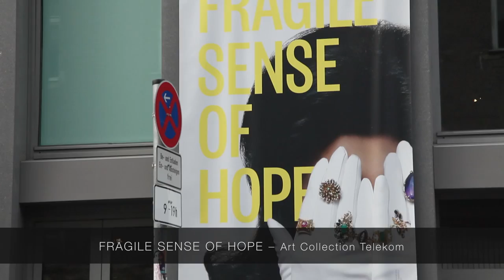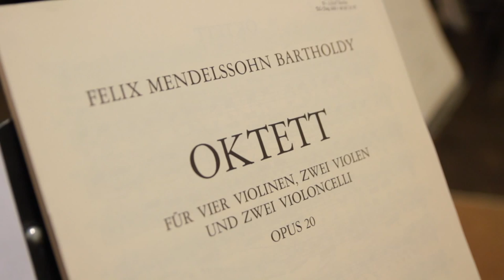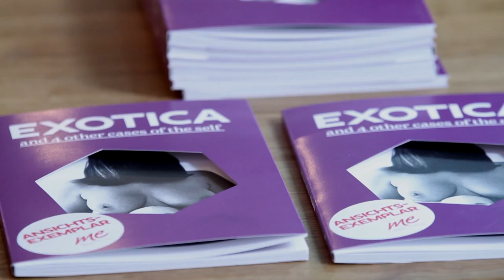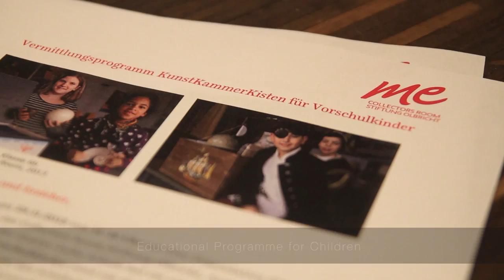The me Collectors Room Berlin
A look at some of the great events taking place at the me Collectors Room Berlin in 2014.